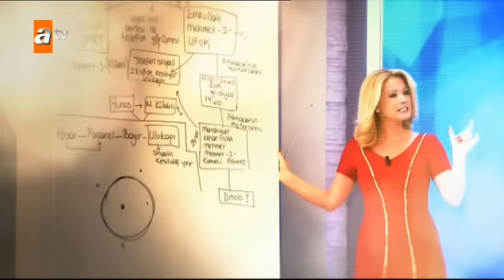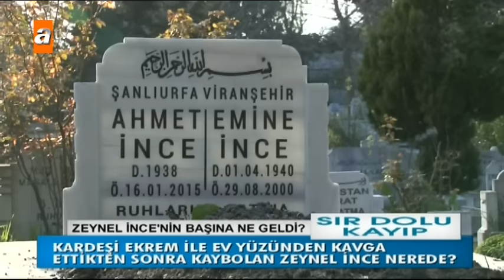Müge Anlı İle Tatlı Sert 1393. Bölüm - atv